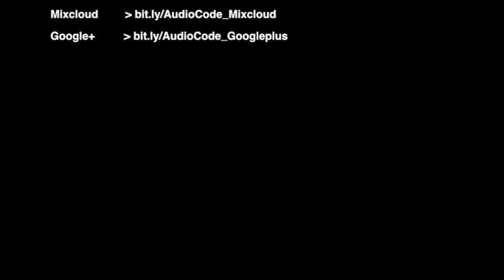AudioCode Podcast #14: O.B.I. (GER) + Playlist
From Greven, Germany, Tobias Lueke aka O.B.I. is a passionate DJ/Producer.
Since the year 2000, with a lot of work and dedication on the studio, he developed his own style. A characteristic sound that is all about powerful tight beats, warm and fat analog sounding layers of synth and lush melodies. This fact, added to his charismatic performance on stage and his huge connection to the crowd, turned him into a one of the main figures of the HardTechno scene.

On his very first debut release 'Gehörsturz' EP his name already called attention as it remained on top of the charts for 6 consecutive weeks as a number one seller.
Nowadays, he released already more than 200 tracks and he keeps releasing and producing tracks that are available through some of the most significant labels in the history of Hard Techno.

On AudioCode records we already have amazing remixes and EP's by O.B.I., they are:

And we are very proud to have him on board again! Our next release is a very special one. The third edition of AudioCode Albums ‘Hard Music Lessons’ LP is a masterpiece from O.B.I.. We are sure it can be one of the most important HardTechno releases this year!

For now, we invite you to check out this great 1 hour set prepared by one of the most import figures of the HardTechno scene, and to take a close look to the playlist as this podcast features almost all the tracks you will find in our next release ACA 003.

O.B.I. - Holy Smoke
Mental Crush - Freddy is coming for you

AudioCode Records
● Beatport - btprt.dj/1yoncf7

Follow O.B.I.